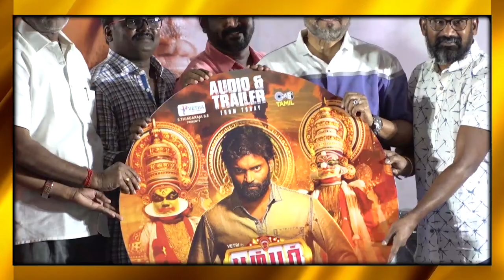Bumper Movie Audio & Trailer Launch | Vetri | Shivani | GP Muthu | M Selvakumar